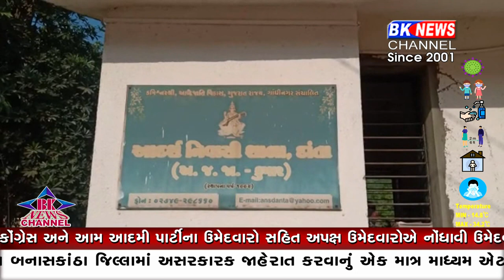દાંતા તાલુકામાં આવેલી આદર્શ નિવાસી શાળામાં કોરોનાનો શંકાસ્પદ પોઝિટિવનો કેશ સામે આવ્યો છે